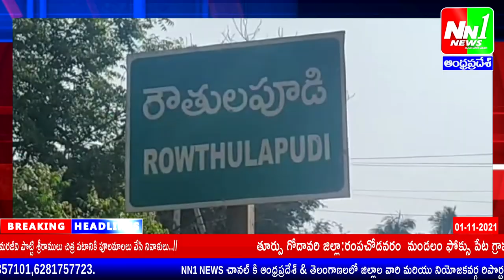01-11-2021.NN1 NEWS Bulletin 2.చేతికి వచ్చిన పత్తి చేను ట్రాక్టర్ తో దున్ని వేశారు.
చేతికి వచ్చిన పత్తి చేను ట్రాక్టర్ తో దున్ని వేశారు.దళిత సంఘాల నాయకులు పరిశీలన.